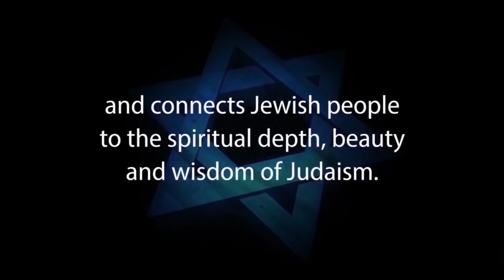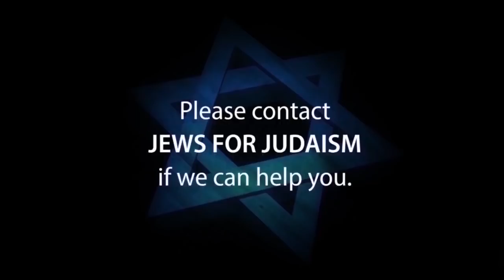WHY JEWS DON'T CHOOSE JUDAISM? – Rabbi Michael Skobac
WHY JEWS DON'T CHOOSE JUDAISM? by Rabbi Michael Skobac, Education Director of Jews for Judaism

This revealing presentation examines some of the negative stereotypes that people have about religion and how Judaism suffers by association. The issues addressed include today's preference for spirituality over religion, the sentiment that religion is a "crutch for those who need it" and the contention that religions divide people, thereby causing strife in the world.

1. Hebrew-Christian missionaries convert thousands of Jews worldwide every year
2. Destructive cults cause many Jews to abandon family, friends and careers
3. Eastern religions, Buddhism and Hinduism are spiritual choices for many Jews
4. Apathy and ignorance leave many Jews unaware, unaffiliated and assimilated
5. Intermarriage is exploding with a 75% rate in some North American cities
6. Anti-Israel BDS on campus inhibits Jewish students from standing up for Israel and Judaism